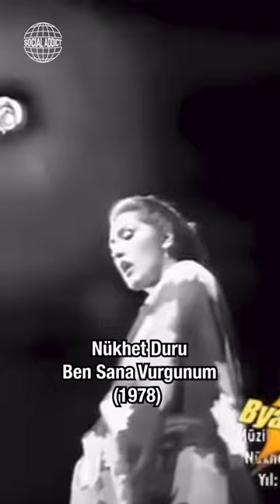Nükhet Duru x The Weeknd ☄️